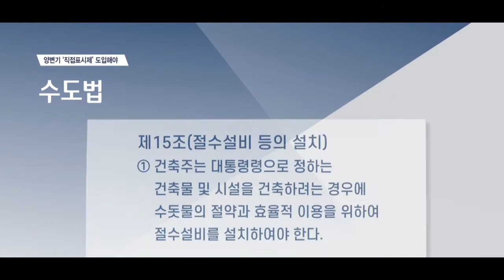[엉터리 환경인증마크③] 소비자 알길 없어… ‘직접표시제’ 시급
[앵커]
현행 ‘환경 인증 제도’의 내용과 운영상 문제점을 짚어봤는데요.
‘환경인증마크’보다는 기업들에게 ‘직접표시제’를 하도록 하는 것이 사후 규제 방식이기 때문에 더 효율적이라는 의견이 나옵니다.
이를 통해 업계의 기술 혁신을 활성화하고 소비자의 ‘알 권리’도 제고할 수 있다고 합니다. 고현정 기자입니다.

[기자]
“건축주는 수돗물의 절약과 효율적 이용을 위해 절수설비를 설치해야 한다” 수도법 제87조 3항 “300만원 이하 과태료”
이를 위반하면 수도법에 따라 300만원 이하의 과태료가 부과되는 강제조항입니다.
환경부 산하 한국환경산업기술원은 물 사용량 등 기준에 따라 ‘절수형 양변기’에 환경인증마크를 부여하고 있지만,

[브릿지]
이처럼 실제 변기에는 아무런 표시가 되어 있지 않아 물 사용량이 얼마인지 일반 시민들은 알 길이 없습니다.

현행법상 “절수설비에 절수등급을 표시할 수 있다”고 되어 있어 사실상 표시하지 않아도 그만이기 때문입니다.

실제 업계에서 환경인증마크 확보에 들이는 시간은 약 3개월 가량, 비용은 연간 20~30억 원에 달하는 상황.
이에 업체들이 양변기의 물 사용량이나 세척성능 등을 직접 제품에 자율 표시하도록 하고, 정부가 사후 검사하도록 하는 규제를 완화해야 한다는 목소리가 나옵니다.

[인터뷰] 송공석 / 한국욕실자재산업협동조합 이사장
“모든 것을 정부가 주관해서 하려고 하면 소위 말해서 비전문가가 전문가를 끌고 간다는 이야기가 될 수 있잖아요? 사실상 소비자들이 내가 사용하고 있는 제품을 구별할 수 있으면, 한눈에 구별할 수 있으면 가장 좋은 방법이죠. 그래야 선택을 할 수 있을테니까.”

소비자들이 ‘절수형 양변기’를 통해 수도세와 수리 비용을 아낄 권리, 무엇보다 자신이 매일 쓰고 있는 제품에 대한 알권리를 보장받지 못하고 있다는 지적입니다.

[영상취재 이창훈, 강민우 / 영상편집 이한얼]